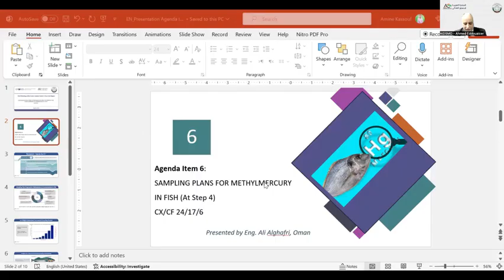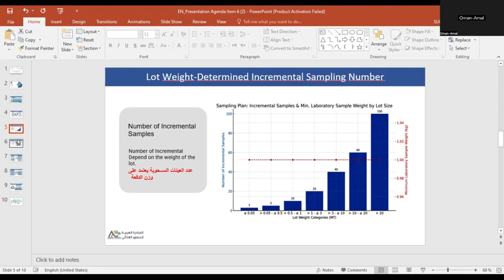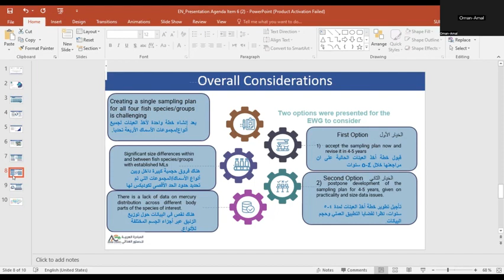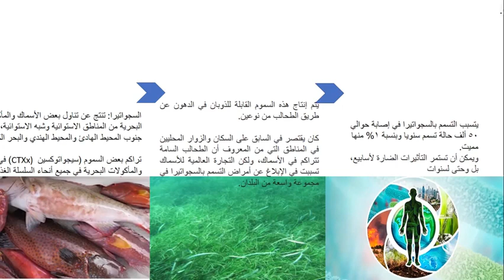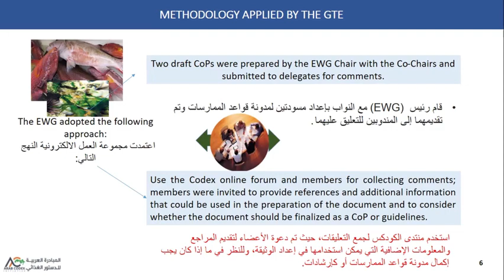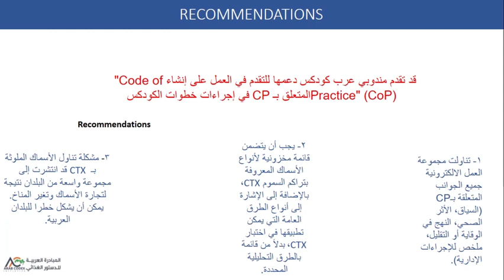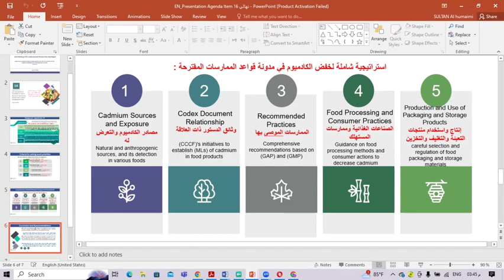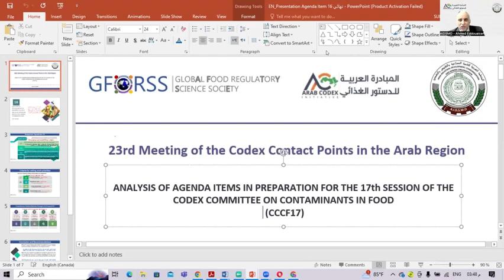Review and analysis of agenda Items 6 , 9 &16 of Codex Committee on Contaminants in Foods (CCCF17)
Review and analysis of agenda Items 6 , 9 &16 of Codex Committee on Contaminants in Foods (CCCF17) , presented By Oman .
Agenda item 6.1: Sampling plans for methylmercury in fish (at Step 4)
Agenda Item 9.1: Code of practice/guidelines for the prevention or reduction of ciguatera poisoning (At Step 4)
Agenda Item 16.1: Development of a Code of practice for the prevention and reduction of cadmium contamination in
foods